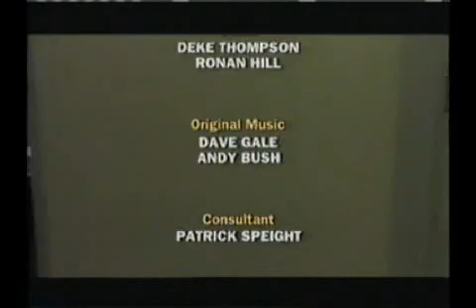the maze pt6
True Lives: The Maze takes an in-depth look at the extraordinary story of the recently closed jail outside Lisburn, Co Antrim.

It was here that 10 prisoners, led by Bobby Sands, starved themselves to death on hunger strike in the infamous H-blocks.